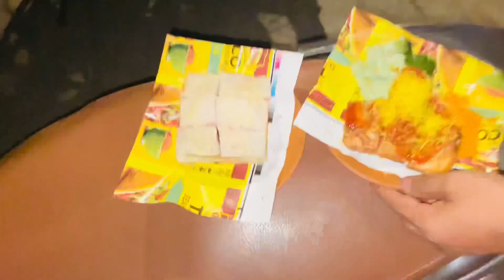Hum Gaye Lene Birds Joycee Ke Liye Or Hogaye Confuse Ki Fish Le Ya Birds😱